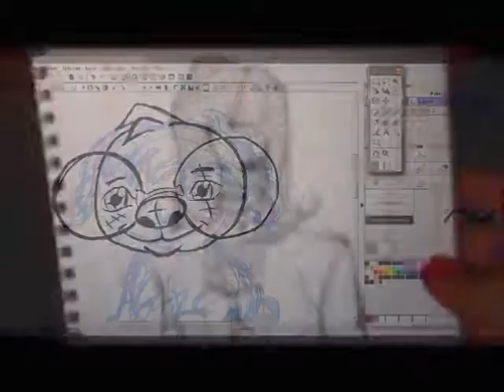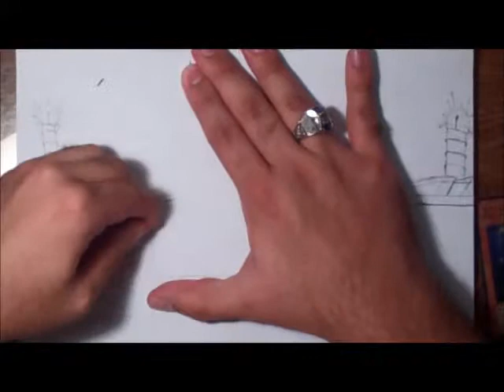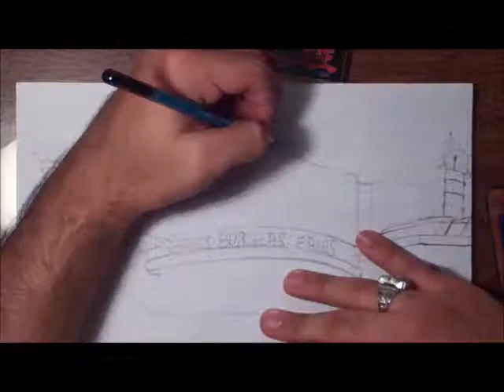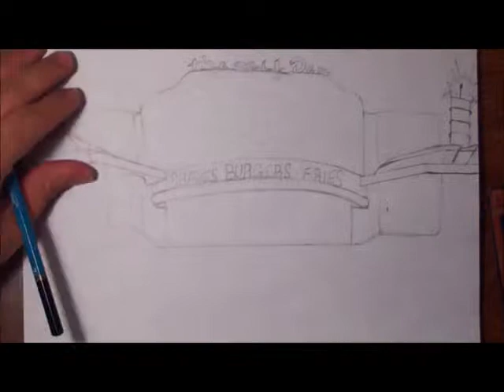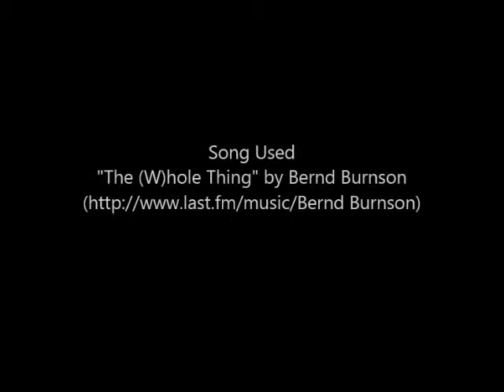Quick Draw Drive In 2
It figures, I set up a schedule for myself and it gets messed up on the first week. Part 3 will be out sometime in the future.